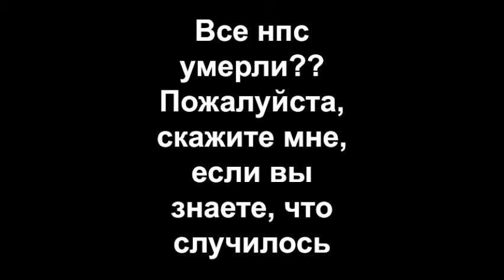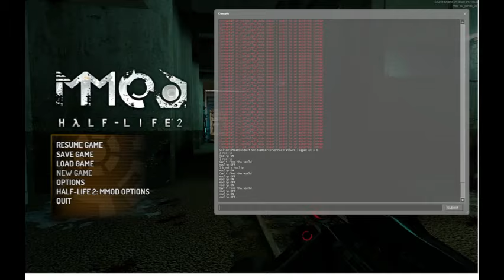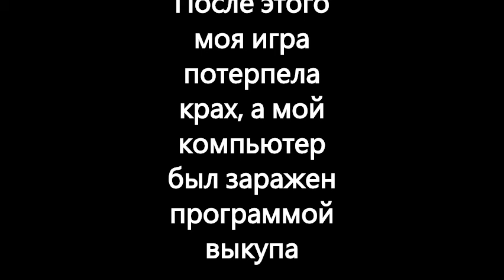weird hl2 mmod glitch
recovered from a russian forum website

little thing i made for fun after getting hit by helene with no internet. had hl2 mmod installed and said why not do smoethimg. give feedback this is my first shot at "horror"
btw 2:36 isn't edited that's just a skybox glitch